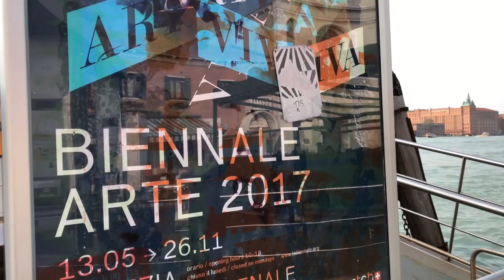Обзор выставки: Дэмиен Хёрст в Венеции (2017) / Oh My Art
Провожаем Биеннале в Венеции. Серия 1. Дэмиен Херст.
Выставка Дэмиена Хёрста не входила в офицальную программу Биеннале и открылась еще за месяц до начала смотра. И работает до 3 декабря, есть еще время!
Сначала цифры:
Стоимость производства - 50 млн фунтов
Общая площадь - 5000 кв. метров (выставка идет сразу в двух зданиях - Палаццо Грасси и Пунто делла Догана)
Цены - от 4000 000 (мелкие вещи шли оптом, похоже)
Высота одного экспоната - 18 метров (мы его покажем, да!)
Хёрст показывает сокровища затонувшего корабля "Невероятный", которого не было, но что мешает его придумать. На судне перевозили произведения искусства всех ушедших цивилизаций - тут и греческие статуи, и египетские, и крито-микенское золото, и вообще почти все, что вы можете представить из курса истории искусства. И все это не стилизация или "fake", все это - фантазия художника на заданную им самим тему.
И да, Хёрста обвиняют в китче и повторах, в желании зарабатывать, что у него всегда получается. Думаем, вы сможете сделать выводы сами, хотя одну цитатку все-таки оставим:
"Only kitsch can make you rich, only art can break you heart".
Это, кстати, так Ян Фабр говорит. Он - герой нашей следующей серии.